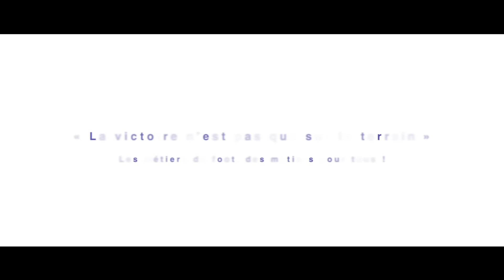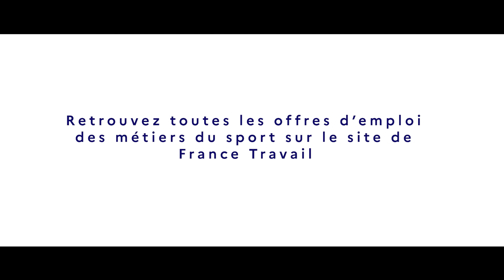Les métiers du foot - Analyste vidéo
"La victoire n'est pas que sur le terrain"

Les métiers du foot, des métiers pour tous !

Découvrez le parcours de Tony, analyste vidéo dans un club de football.